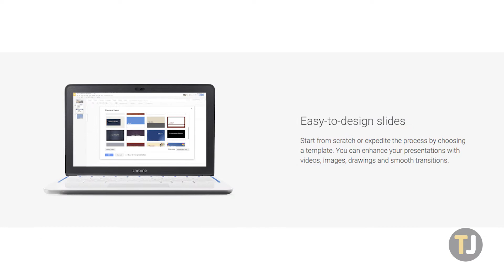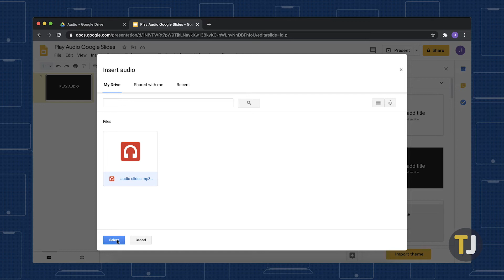How to Automatically Play Audio in Google Slides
Audio support is one of the ways Slides sets itself apart from the pack, but if you’re trying to get audio to play automatically, you’ll need to adjust your slide settings.